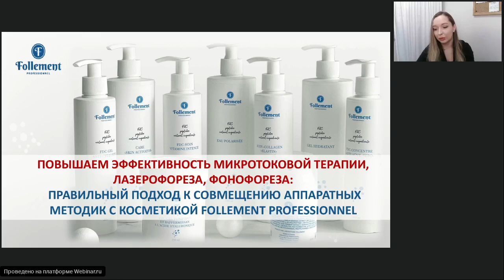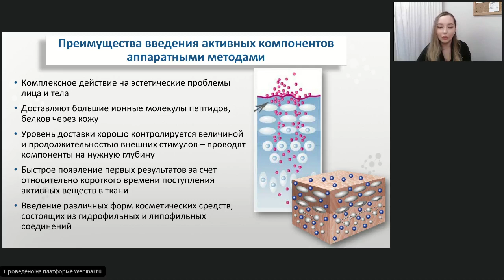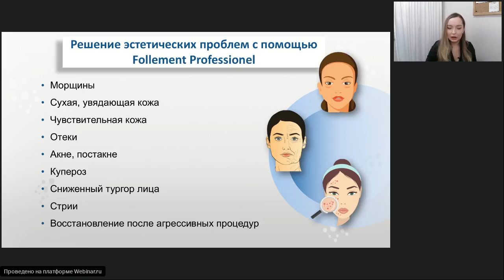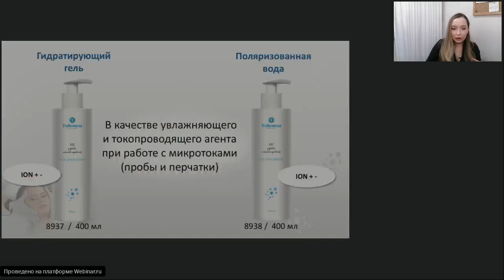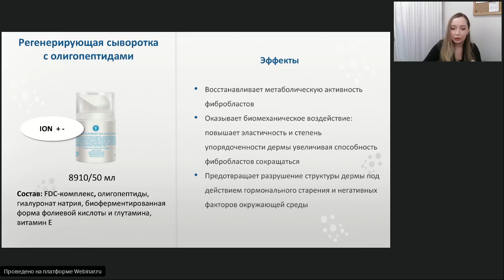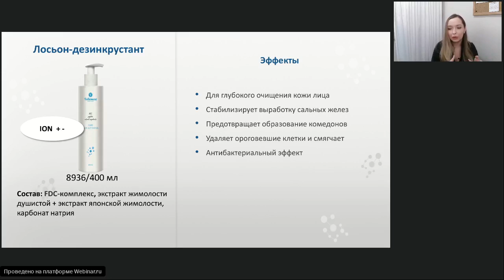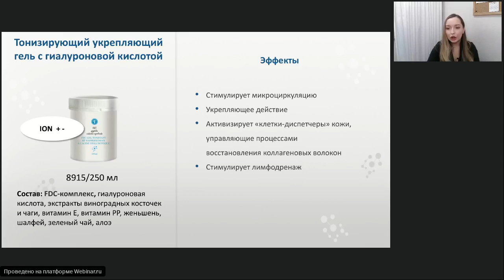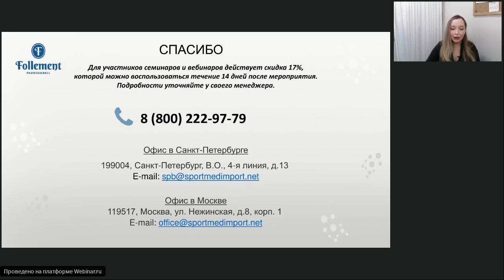Вебинар оборудование: Повышаем эффек-сть аппаратных технологий с косметикой Follement Professionnel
Повышаем эффективность микротоков, лазерофореза, фонофореза  с косметикой Follement Professionnel